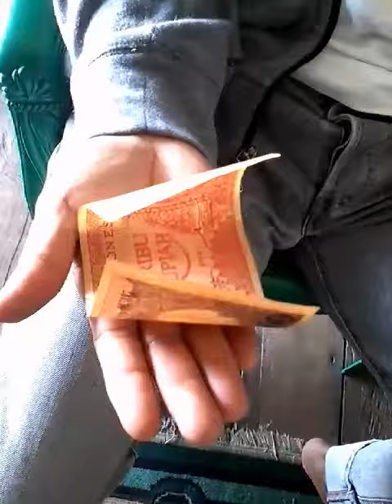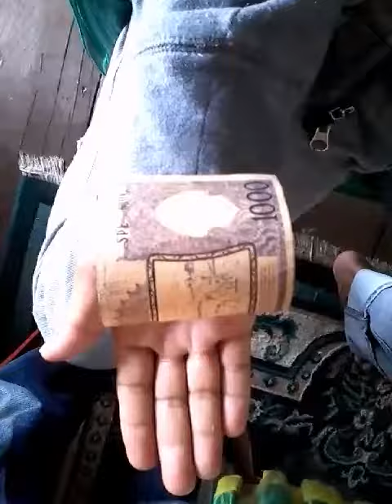Uang 1000 bergulung sendiri